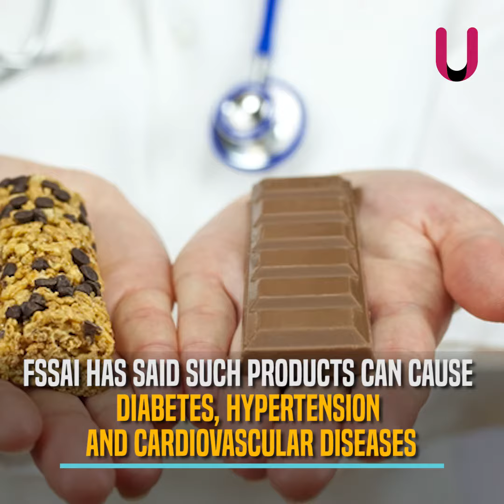Sri Lanka president slams Nestle for high sugar content